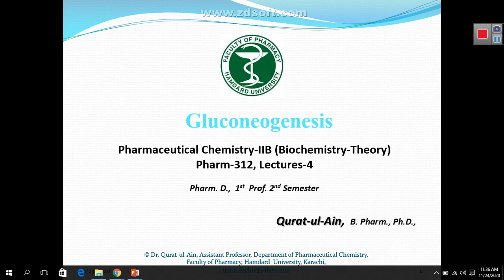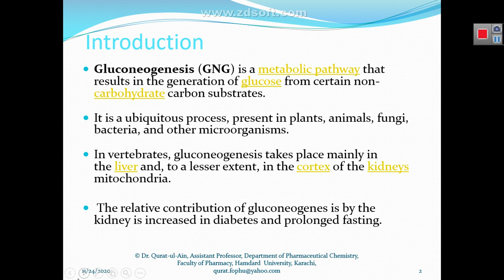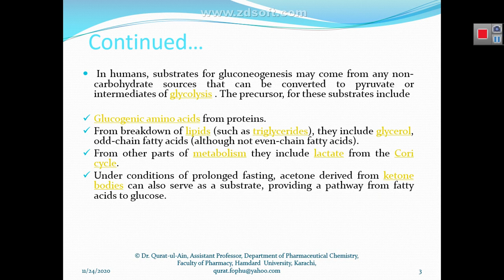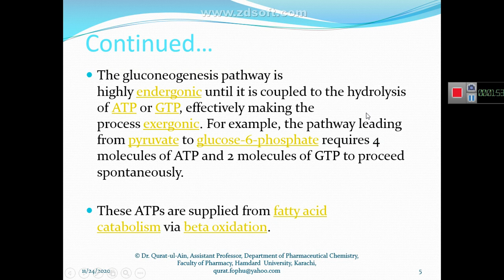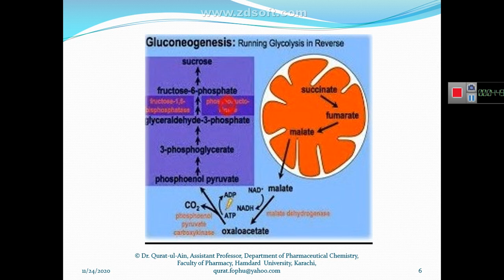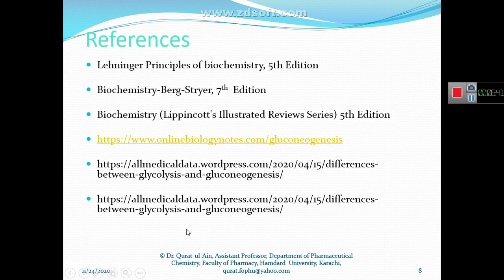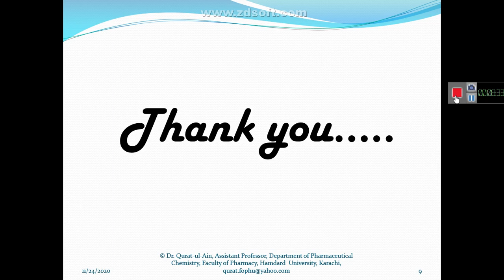Gluconeogenesis Lecture 4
This lecture would describe you about gluconeogenesis pathway